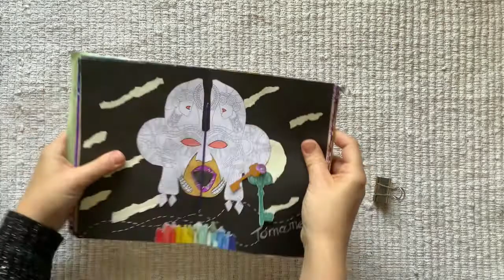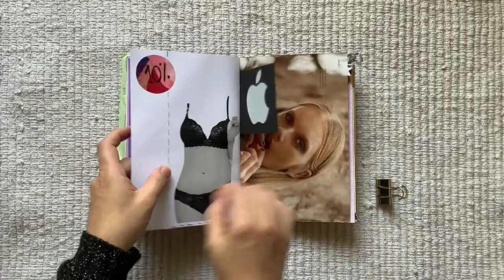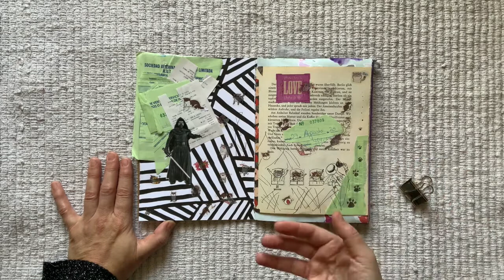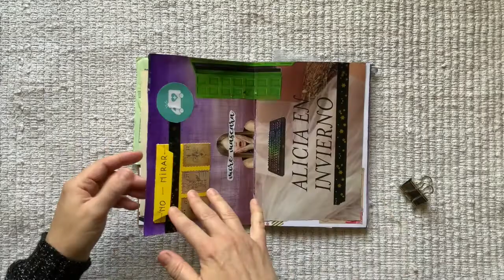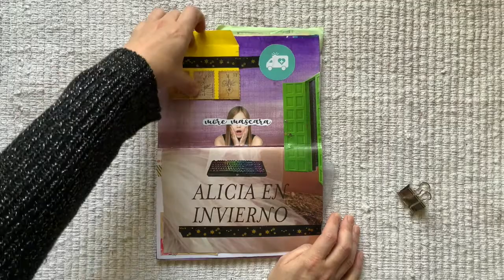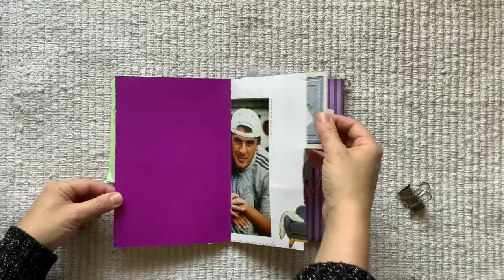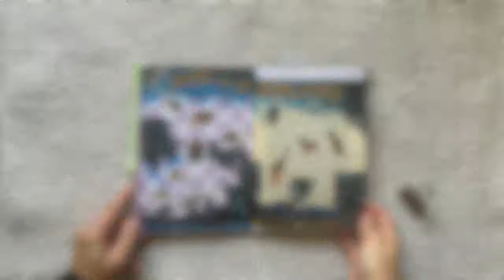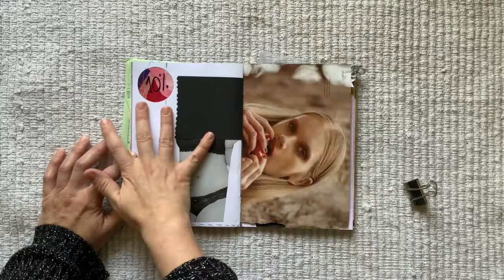Diario terapéutico de una pandemia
A mediados del 2020, decidí comenzar un registro de lo que estaba siendo en ese momento la pandemia del COVID-19.Aquí les muestro cómo lo he ido completando, para que sirva de inspiración a quienes quieran una herramienta para elaborar lo vivido este tiempo¡Espero les guste!